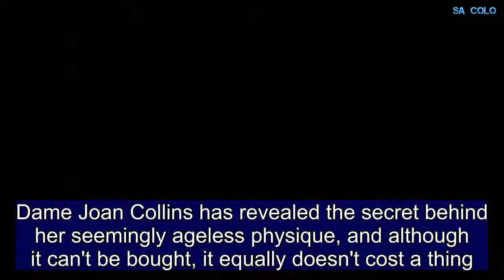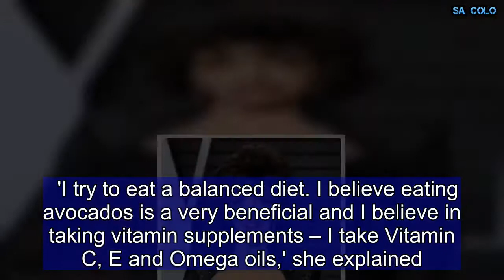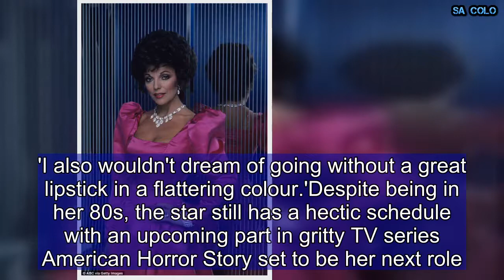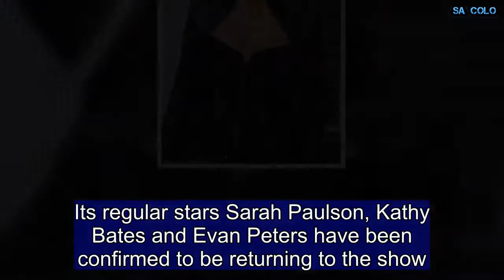Dame Joan Collins, 84, reveals happiness is her anti-ageing secret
Dame Joan Collins has revealed the secret behind her seemingly ageless physique, and although it can't be bought, it equally doesn't cost a thing.The former Dynasty star told Hello! magazine that the secret to remaining youthful at 84 is being happy.  'I was born with the happy gene and the energy gene. What makes me happiest is seeing my children happy,' she explained. 'Honestly, life makes me happy and I’m very aware of how lucky I am. I’ve worked hard all my life, nobody has given me anything on a plate, but I wake up each morning thinking how fortunate I am. She added: 'I’m very fit and healthy now – knock on wood – and I try to look after myself.'The actress previously opened up about her beauty secrets, insisting that she's never had plastic surgery on her face.  'I try to eat a balanced diet. I believe eating avocados is a very beneficial and I believe in taking vitamin supplements – I take Vitamin C, E and Omega oils,' she explained.    Share this article   Share  After dabbling with Botox at the age of 78, she has since shunned invasive procedures, choosing to splash out on luxury products instead of going under the needle.'A good base can really help disguise any tell-tale signs of ageing. It’s about base, not Botox!' she said.'I always wear foundation as I believe it helps act as another barrier between skin and harmful elements that can aggravate skin.'I also wouldn't dream of going without a great lipstick in a flattering colour.'Despite being in her 80s, the star still has a hectic schedule with an upcoming part in gritty TV series American Horror Story set to be her next role.Joan wrote on Instagram: 'Excited about being offered American horror story such a brilliant show stay tuned!'The Dynasty star was previously thought to be appearing in the series when creator Ryan Murphy reportedly said he was 'throwing in Joan Collins', according to US industry magazine The Hollywood Reporter.Anthology series American Horror Story, created by Murphy and Brad Falchuck, debuted in 2011 and its eighth season is expected to air later this year.Its regular stars Sarah Paulson, Kathy Bates and Evan Peters have been confirmed to be returning to the show.While the eighth season of the horror anthology will reportedly be set in the future, a first for the series.